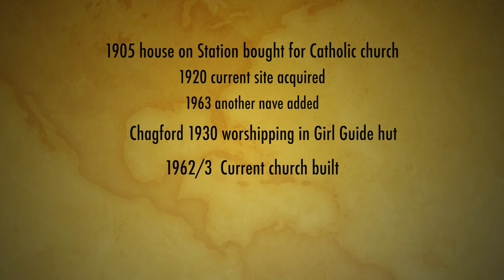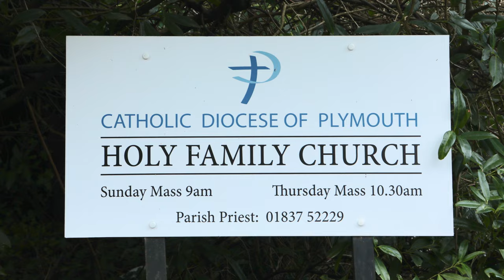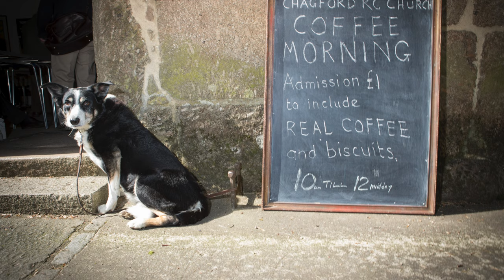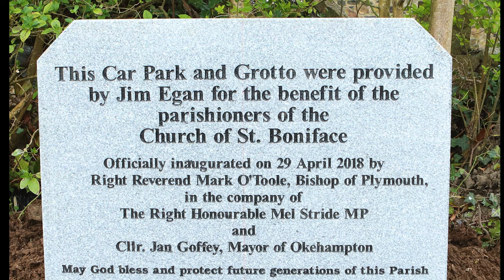Ultra HD 5K version of History of St Boniface Church Okehampton Devon. A Stunning work by Alan Orr.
Our Parish is part of Plymouth Diocese, England.
Okehampton is a beautiful ancient market town on the edge of Dartmoor in Devon and our parish covers a large geographical area that shows the stunning range of God’s work. We welcome new families and visitors, you’ll find us a friendly bunch with a zest for life and a great community spirit.

Okehampton Priests
Catholic priests in Okehampton
1901 – 1907 Fr Michael Burns – was Military Chaplain at Okehampton Camp. (From St Boniface’s College, Plymouth)
1907 – 1911 Fr Francis Moulinet. First appointed parish priest to Okehampton.
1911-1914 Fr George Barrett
1914 – 1915 Fr James Shore
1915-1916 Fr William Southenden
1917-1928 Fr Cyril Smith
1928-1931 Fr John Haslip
1931 – 1933 Fr Aloysius Bouchier
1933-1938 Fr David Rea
1938 – 1944 Fr Wilfred Pedrick
1944 – 1951 Fr Timothy O’Leary
1951 – 1957 Fr Thomas Mellerick
1958 – 1966 Fr Michael John Murphy
1966 – 1971 Fr Donald Smith
1971 – 1975 Fr Michael Considine
1975 – 1988 Fr Michael Gerard Murphy
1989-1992 Fr Aloysius Coles O.S.B.
1992 – 1997 Monsignor George Hay
1997 – 2003 Fr Michael Koppel
2003 – 2011 Fr Peter Morgan O.S.B.
2011 – Fr Darline Joseph Marianathan